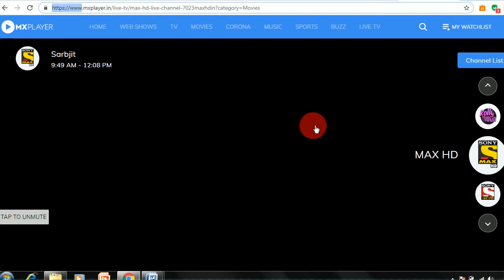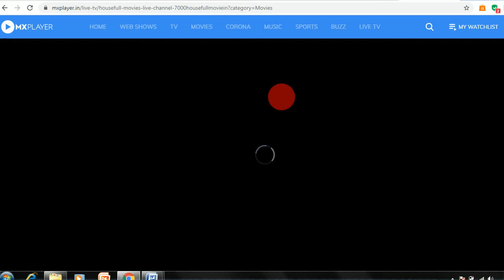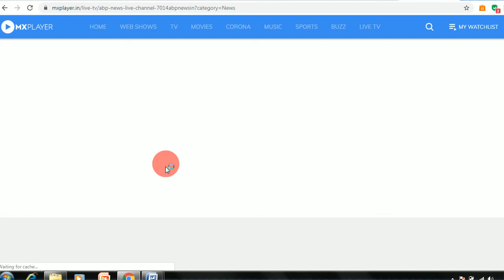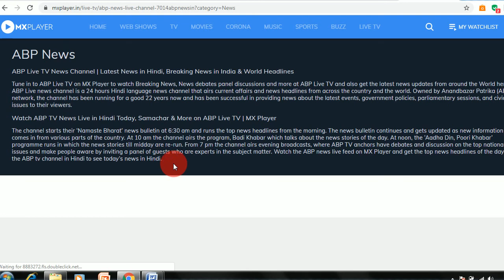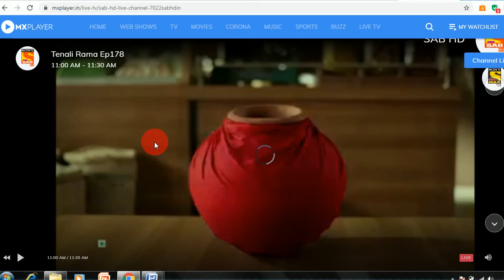Online TV - See TV on Laptop, How?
Music Live TV Channels
News Live TV Channels
GEC Live TV Channels
Religious Live TV Channels
Sports Live TV Channels
Infotainment Live TV Channels
Food Live TV Channels
Sony AathSony Aath
Sony Wah
Sony Wah
Sony Max 2
Sony Max 2
Skystar Movies
Skystar Movies
BFlix Movies
BFlix Movies
Manoranjan Movies
Manoranjan Movies
Filmy
Filmy
Maha Movie
Maha Movie
Manoranjan TV
Manoranjan TV
Khushboo Bangla
Khushboo Bangla
Dabangg TV
Dabangg TV
Oscar Movies Bhojpuri
Oscar Movies Bhojpuri
Pitaara
Pitaara
Tollywood
Tollywood
Multiplex
Multiplex
Skystar Filme
Skystar Filme
Movie Plus
Movie Plus
BOX Cinema
BOX Cinema
Housefull Movies
Housefull Movies
Mollywood
Mollywood
Movies Zone
Movies Zone
Short Films TV
Short Films TV
Kollywood
Kollywood

SET HDSET HD
SAB HD
SAB HD
Sony Marathi
Sony Marathi
SONY PAL
SONY PAL
Zoom
Zoom
DD UP
DD UP
DD National
DD National
DD Bihar
DD Bihar
DD Kisan
DD Kisan
Epic
Epic
DD Bharati
DD Bharati
Firangi
Firangi
DD Madhya Pradesh
DD Madhya Pradesh
DD Bangla
DD Bangla
Aakash Aath
Aakash Aath
Dishum
Dishum
Anjan TV
Anjan TV
DD Girnar
DD Girnar
Andy Haryana
Andy Haryana
DD Chandana
DD Chandana
DD Kashir
DD Kashir
Kaumudy TV
Kaumudy TV
DD Malayalam
DD Malayalam
Jeevan TV
Jeevan TV
DD Sahyadri
DD Sahyadri
DD North East
DD North East
DD Punjabi
DD Punjabi
DD Podhigai
DD Podhigai
Captain TV
Captain TV
Studio One Plus
Studio One Plus
DD Yadagiri
DD Yadagiri
E24
E24
TV5 monde ASIE
TV5 monde ASIE
ABP Sanjha
ABP Sanjha
The Q India
The Q India
Spydar
Spydar
Switch
Switch
Men and Motors
Men and Motors
Prime Time Drama
Prime Time Drama